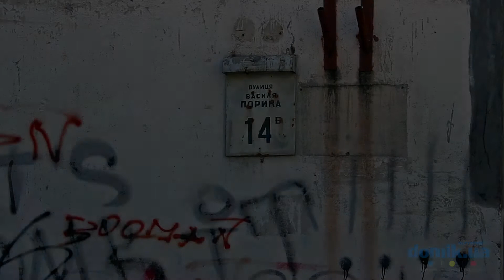Василия Порика пр-т, 14Б Киев видео обзор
Проспект Василия Порика 14Б.
9-ти этажный дом 1982-го года постройки. Во дворе зелено и чисто, высажены цветущие клумбы, есть места для отдыха. Состояние входов в парадные удовлетворительное, установлены домофоны. Автомобили паркуют возле дома, мест не хватает. Во дворе есть баскетбольная и футбольная площадки. Неподалёку школа и детский сад, аптека, магазины и рестораны, бювет, офисный центр. В ближайших окрестностях есть озеро и парк.  В целом, состояние дома удовлетворительное.